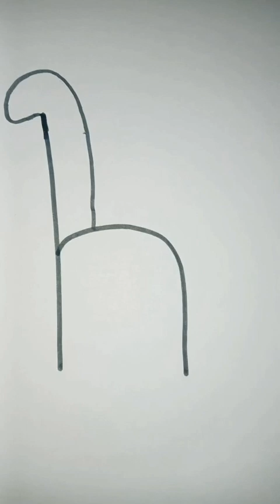How to Draw a Dinosaur 🦕 in h easy way